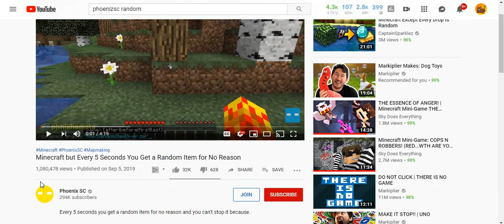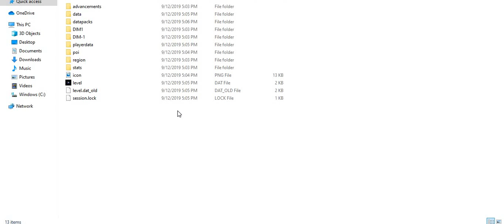How To Install Minecraft Random Item Every 5 Seconds Datapack Quick and Simple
How to install Minecraft Random Item every 5 seconds datapack. This simple, easy, and quick tutorial shows you how to install this datapack in about a minute or two. No joke, this is so easy and quick to install. And it works perfectly.

You may have to extract the zip file if it isn't working for you.

And check out my Randomizer series that is growing every day. We are on the way to 1000. Can we do it by December?